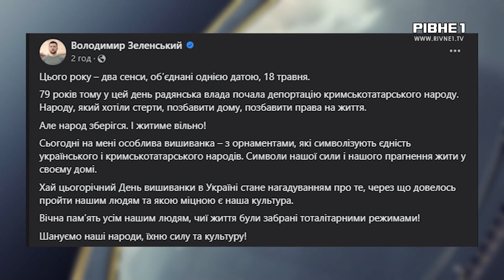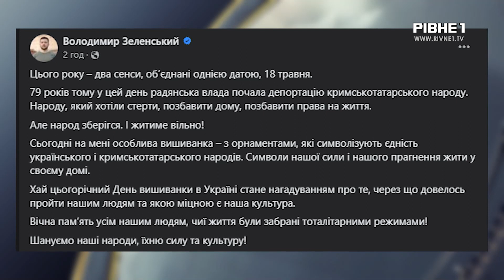Генетичний код українського народу: Сьогодні 18 травня відзначають День Вишиванки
Духовна броня українців. 18 травня - День вишиванки. Вишиті сорочки сьогодні вдягнули тисячі українців. Аби показати свою єдність. Про історію та сучасність, далі у сюжеті.